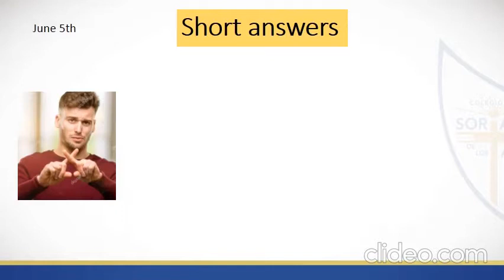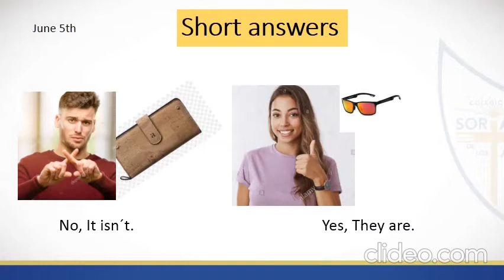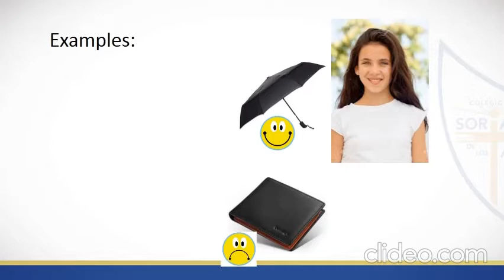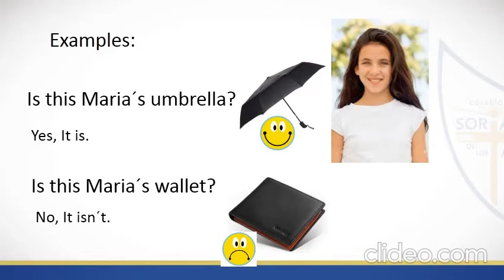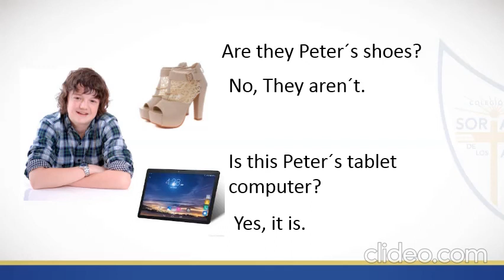1st SEC June 05